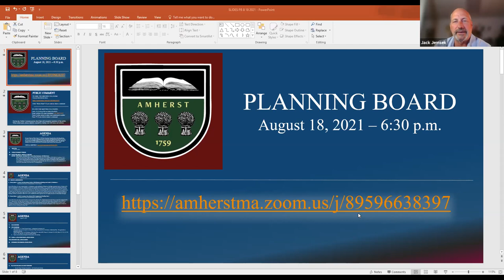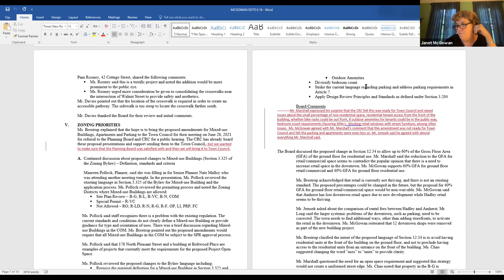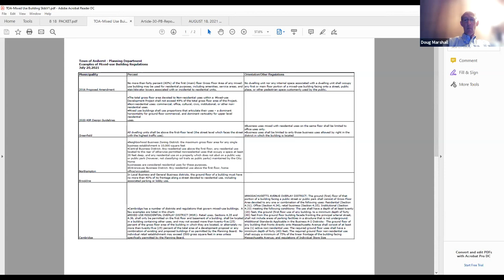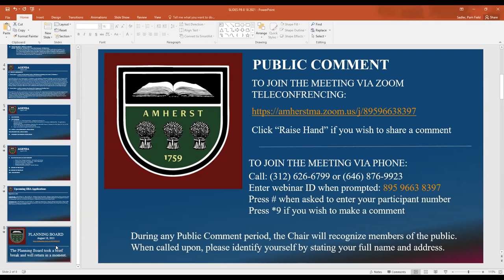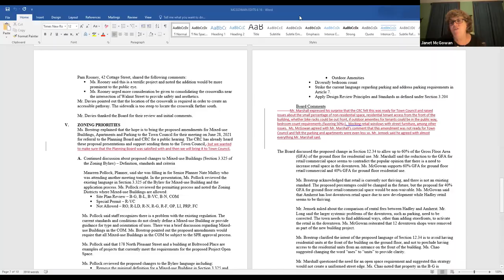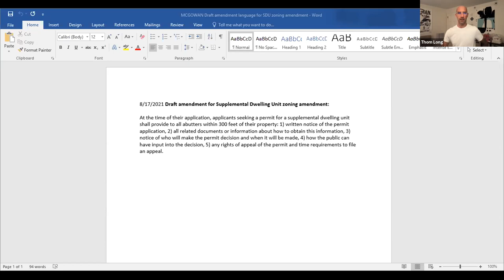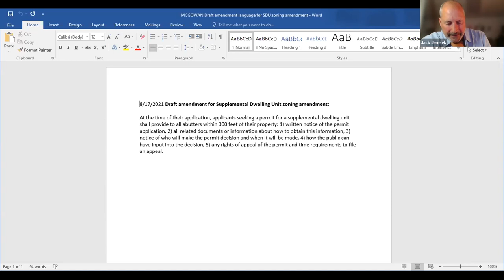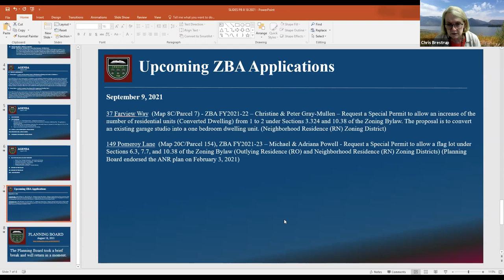Planning Board Aug 18, 2021